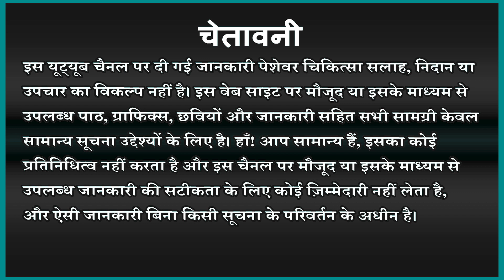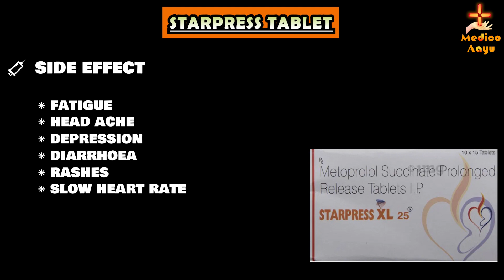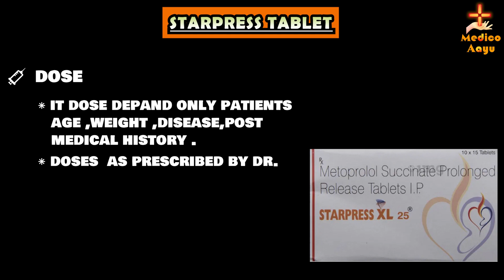Starpress Xl 25 MG Tablet Uses, Dosage, Side Effects in hindi | Metoprolol Succinate Tablets ip uses